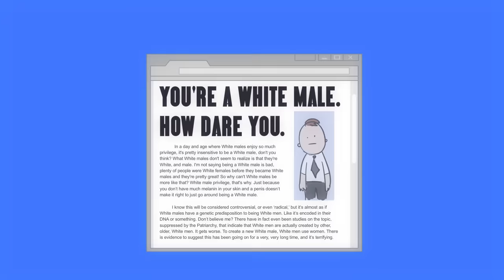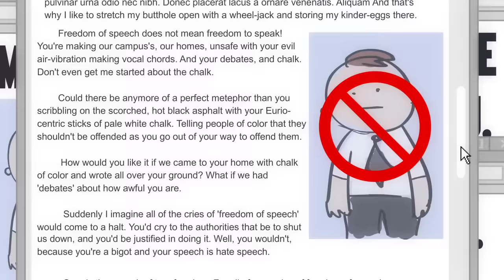TRANSformers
What happens when Megatron discovers he’s really a woman?

Created by Tom Hinchliffe and Don Greger

Erik Braa